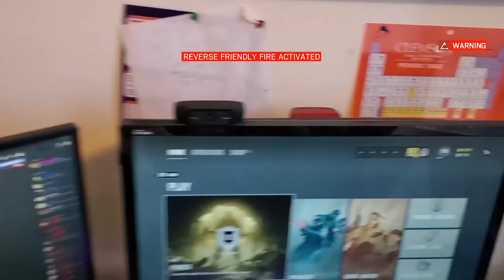Oryx the Tank Engine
Install Raid for Free ✅ IOS ✅ ANDROID ✅ PC and get a special starter pack 💥 Available only for the next 30 days

Oryx is an absolute alpha beast tank!

SFM Models by (listed by Steam username):
- Auditor Downey Jr.
- Pearl
- DasMatze
- Super Chief

Music (Listed in order played):
- Naruto OST 1 - Go Go Naruto!
- Left 4 Dead Soundtrack- 'Left for Death'
- March to Deliverance - Fire Emblem
- At Doom's Gate (Doom) Guitar Cover | DSC
- Nightcore - Ievan Polkka (VSNS Remix)
- Come On! Battle Mario & Luigi Superstar Saga Bowser’s Minions Music Extended